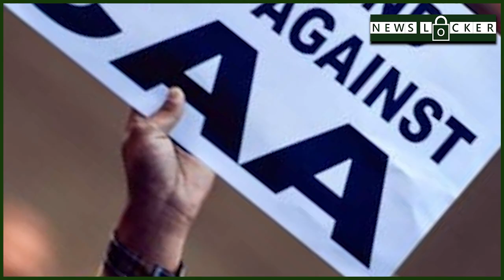केजरीवाल और अमित शाह के बिच हुआ जबरदस्त भिड़ंत !